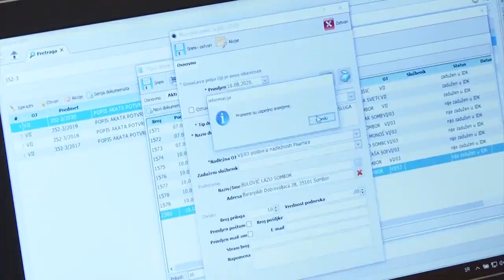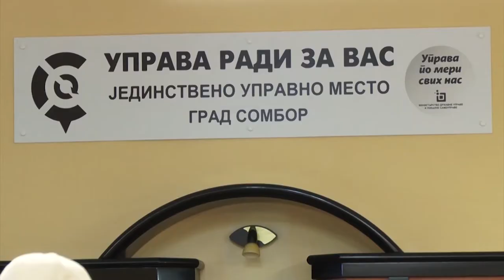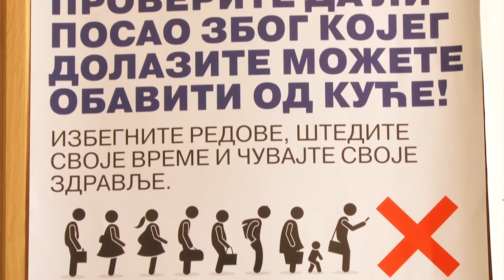KAKO FUNKCIONIŠE JEDINSTVENO UPRAVNO MESTO?